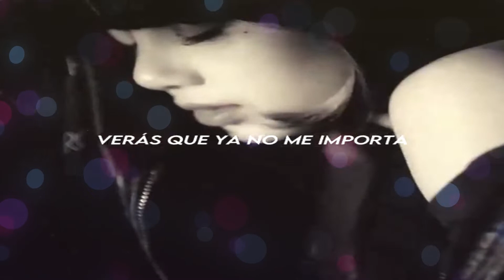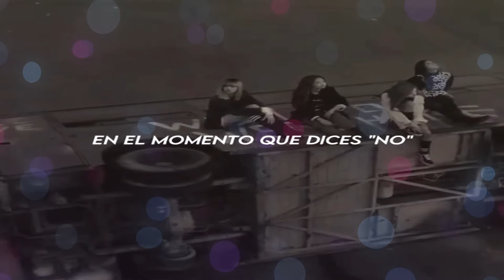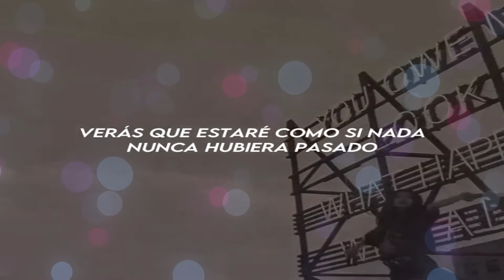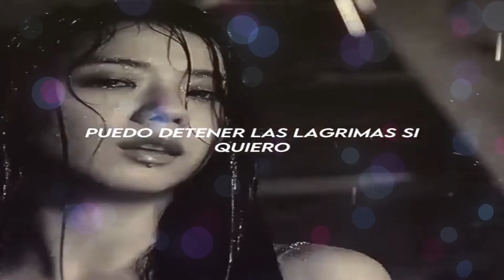The Happiest Girl SUB ESP